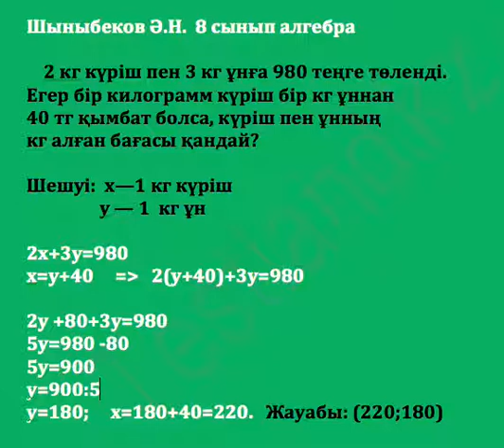Mati esep 8 sinip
8 сынып алгебрасы бойынша мәтін есептерді шығару